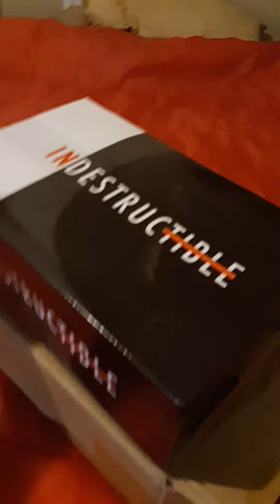Indestructible.com boots review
Unboxing and reviewing my new steel toed indestructible.com boots.  It took 6 weeks for them to arrive but so far I think it was well worth the wait.